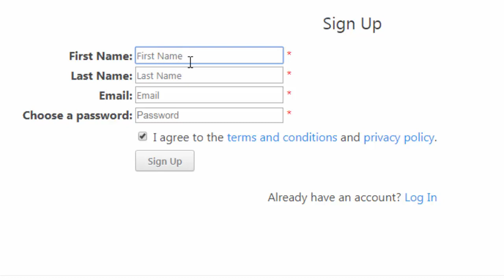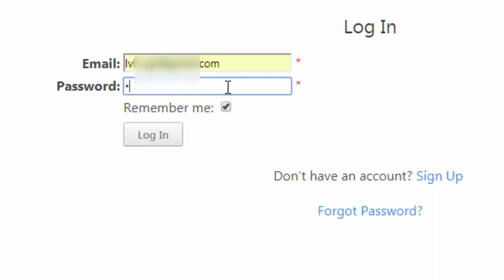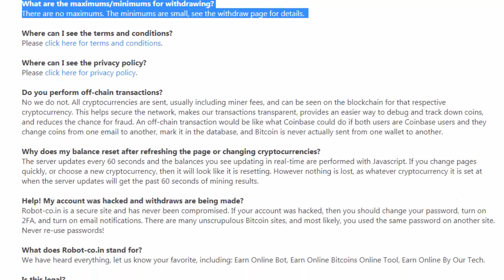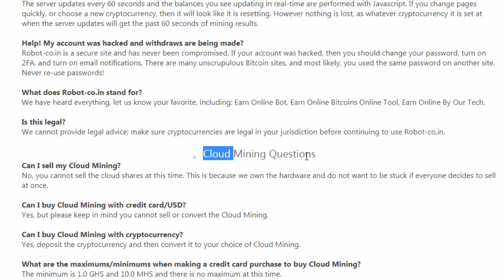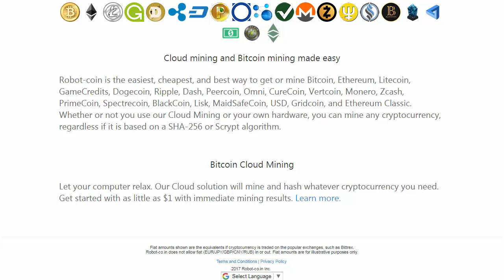Robot-Coin | cloud mining | SCAM ALERT